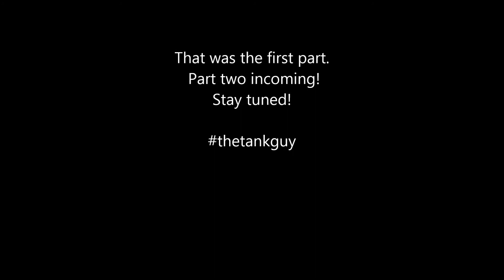battlefield 2 gameplay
part 2 coming(maybe it will be on multyplayer).